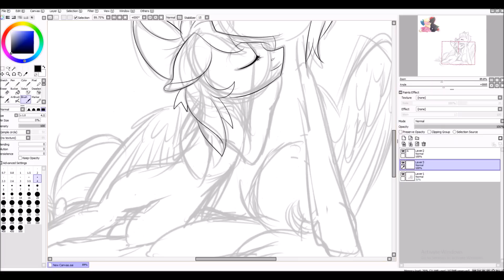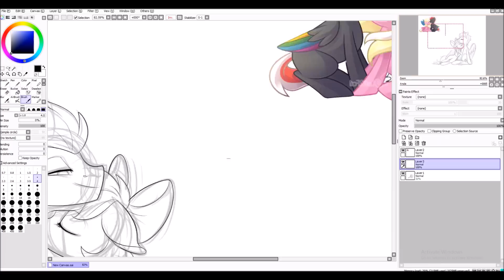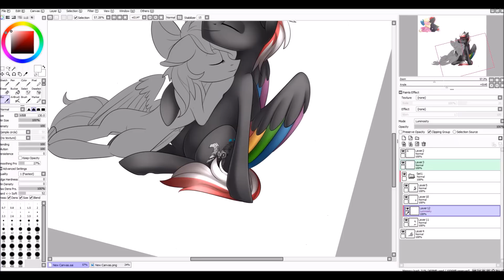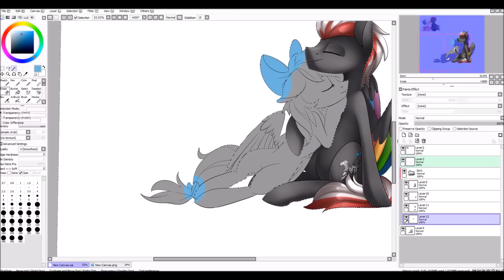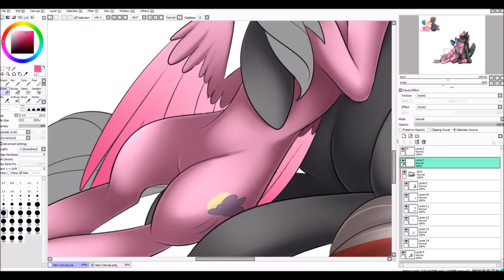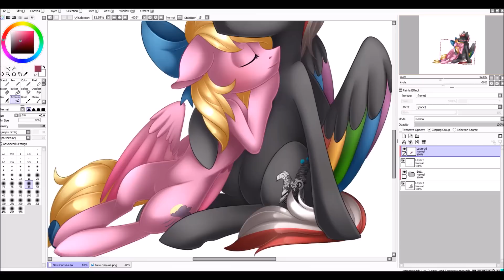[Commission] Bay Breeze and Mahx - MLP Speedpaint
Q&A

-Paint tool Sai to draw, Bandicam to record, and Windows movie maker to edit.

-The best way is either through my Deviantart or Twitter ( all links are below ). I still try to reply as much as i can in other places, but if you want to commission me or do an art trade, please do so through dA or Twitter :)

Other accounts-